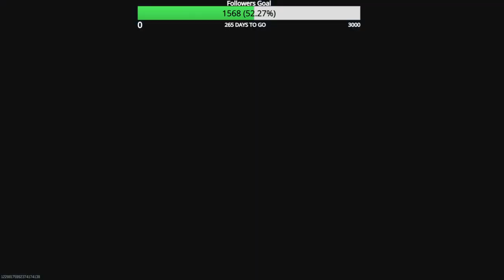Road to Full MW3 Zombie Mastery Episode 165 ISO Hemlock Golden Ivory